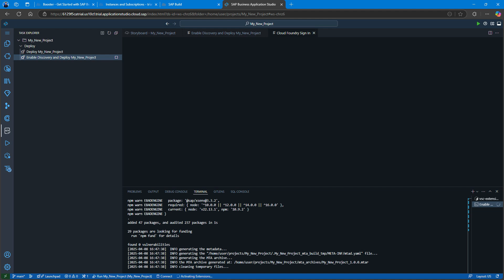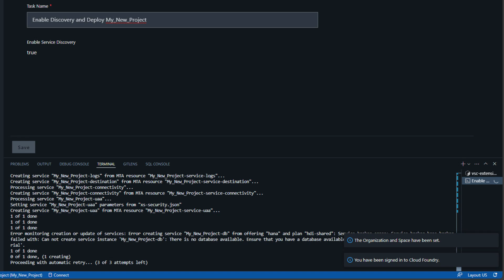Extend S/4HANA: Part 13 Task Explorer to Deploy App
In this video series we’re going explore building a full stack application with the SAP Cloud Application Programming Model to extend SAP S/4HANA, with the help of Joule in SAP Build.

- [00:01] Deploying Application to SAP BTP Cloud Foundry
  - Using Task Explorer with built-in tasks to enable service discovery and deploy the project
  - Creating a multi-target application archive (mtar) that will be sent to BTP
  - Authentication process requires logging into Cloud Foundry with API endpoint information and selecting organization/space

To set up SAP Build in your subaccount, follow the instructions

To create a project from the Lobby, use this tutorial